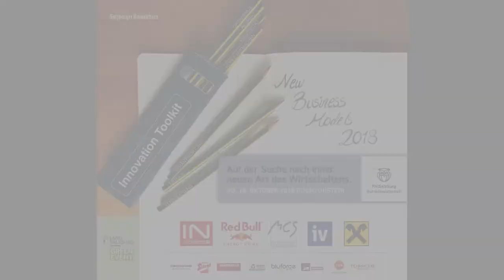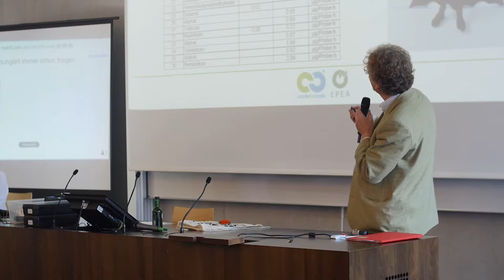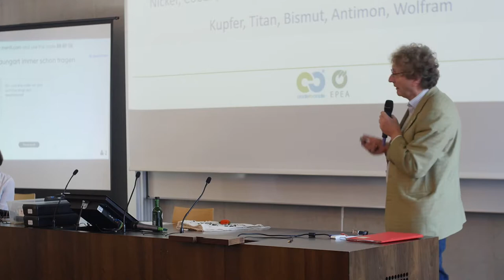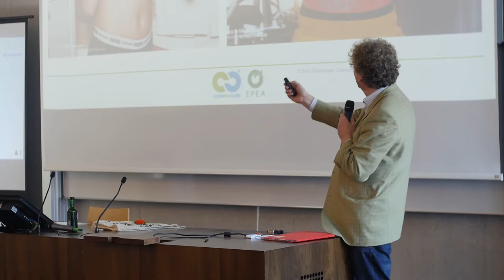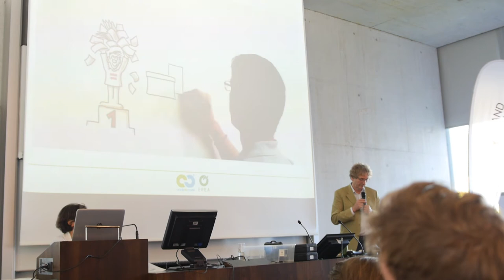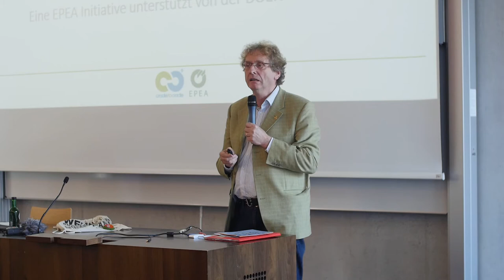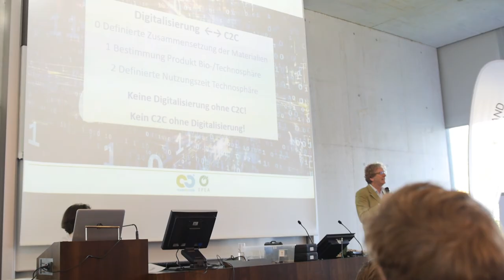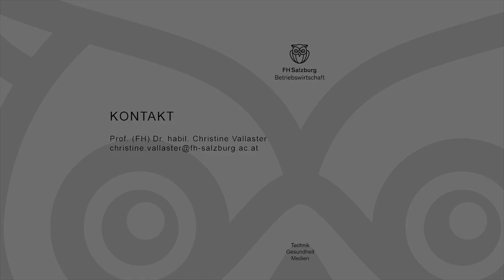PROF. DR. MICHAEL BRAUNGART - Das Cradle to Cradle-Konzept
Der international renommierte Umweltexperte postuliert ein Umdenken weg von der aktuellen effizienzgetriebenen Wachstumsorientierung, hin zu einer effektiven Ökologie der Verschwendung.